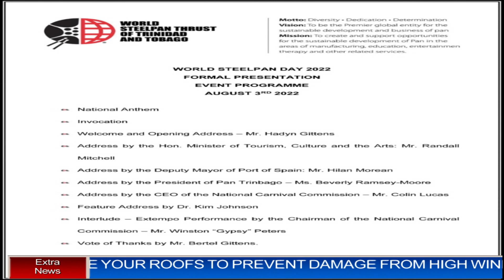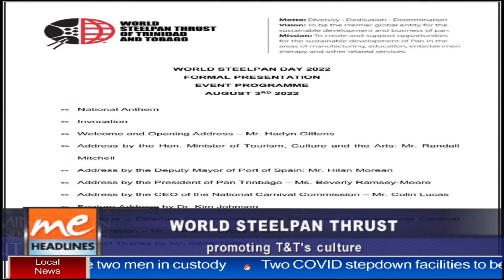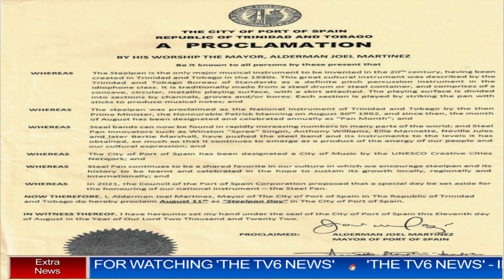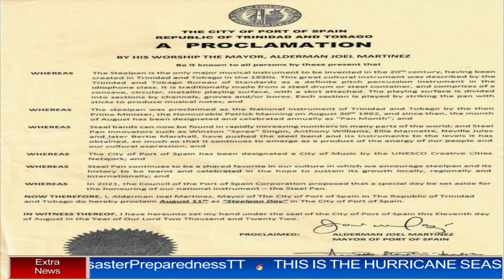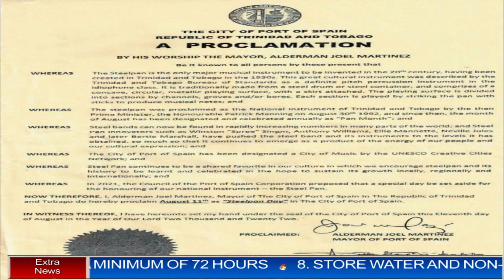WORLD STEELPAN DAY 11TH AUGUST, 2022 TV6 M E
World Steelpan Thrust of Trinidad & Tobago, WORLD STEELPAN DAY 2022 - Morning Edition Add - promoting T&T's Pan Culture.